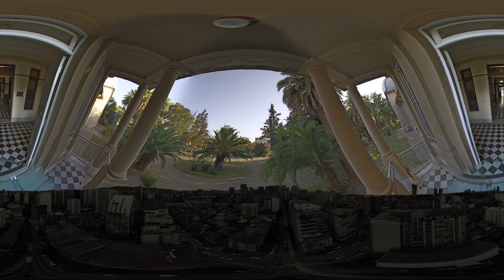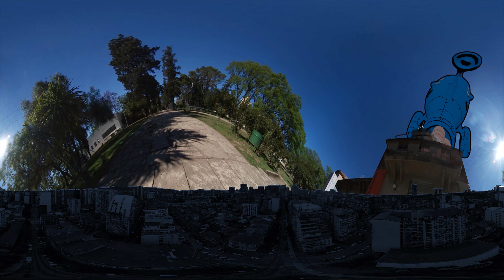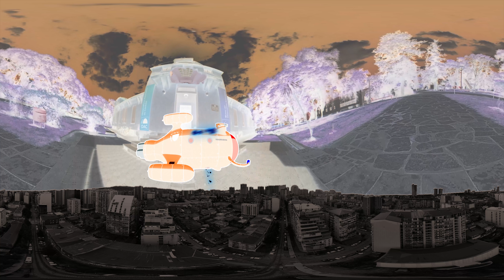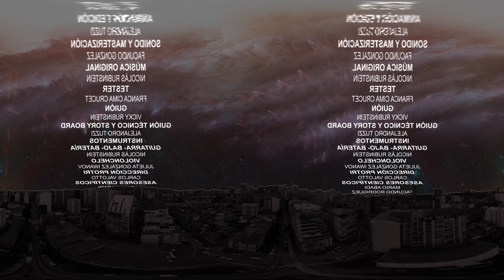Las Aventuras de Garras y Verde II, Perdidos En El Tiempo y El Espacio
El film fue realizado por Victoria Rubinstein (dirección/guión), Alejandro Tuzzi (animación/edición/diseño), Facundo González (sonido y masterización), Nicolás Rubinstein (música original e instrumentos), Carlos Valotto (director del Protri y asesor científico), junto a Mario Abadi y Facundo Rodríguez (asesores científicos).

Las voces en español fueron interpretadas por Rebeca Bortoleto (Garras), El Flaco Pailos (Verde) y José Luis Serrano (Z). Las voces en inlgés estuvieron a cargo de Victori Rubinstein (Garras), Federico Langer (Verde) y Eugenia Langer como F (de fox, el nombre que recibe el zorro en inglés).

El audiovisual fue realizado con un subsidio del Programa de Transferencia de los Resultados de la Investigación del Ministerio de Ciencia y Tecnología de la Provincia de Córdoba (Protri) y con el apoyo del Planetario y del Museo del Observatorio Astronómico de Córdoba.